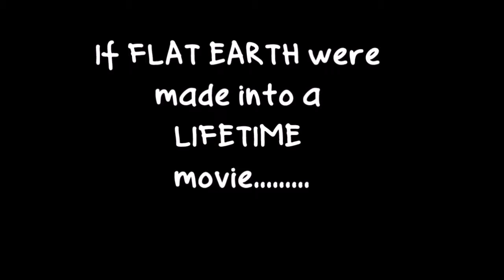If FLAT EARTH was a LIFETIME MOVIE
Just for the LULZ